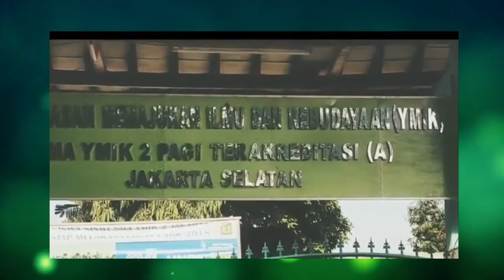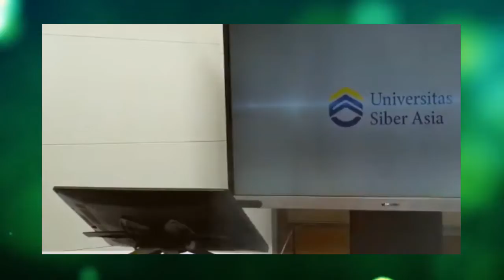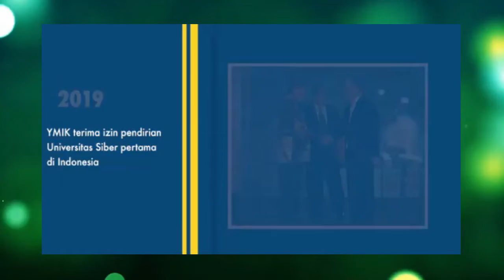NAUNGAN YMIK : SMP YMIK, SMK YMIK, SMA YMIK II, UNIVERSITAS NASIONAL, UNIVERSITAS SIBER ASIA